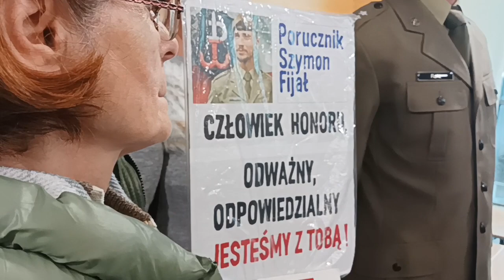07.11.2022r.-Posiedzenie Sądu Administracyjnego w Warszawie w sprawie z odwołania Szymona Fijała–III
Sprawa z oskarżenia Naszego Kamrata Szymona Fijała przeciwko decyzji MSW o przeniesienie go do rezerwy .
Sędzia odroczyła posiedzenie na prośbę Szymona ze względu na to , że jego Mecenas nie mógł być obecny na posiedzenie, a jego reprezentacja w Sądzie jest konieczna .
Sędzia odroczyła posiedzenie w Sądzie Administracyjnym w Warszawie.
Kolejny termin posiedzenia zostaje ogłoszony w terminie późniejszym o czym zostaną poinformowane strony.
Zjawienie się niejakiego Dulkowskiego -  (OMZRiK) wywołało burzę zarówno przed salą rozpraw jak i na rozprawie (Części I i II) . Jednak został on zgłoszony po posiedzeniu przez jednego z Naszych Kamratów na Policję jako osoba która zna i utajnia informacje o człowieku który ma wyrok Sądu do odsiadki i uciekł z kraju do Norwegi . Dalsze dyskusje Kamratów przed salą sądową odbyły się w spokoju bez udziału "Agenta OMZRiKu" który zniknął z holu po zakończeniu jego spisywania przez 5 Policjantów które odbyło się w części korytarzu - część trzecia
Dziękujemy za wsparcie dla kanału na konto złotówkowe nr 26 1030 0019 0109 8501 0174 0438 PLN , Nabil Malazi w CITI HANDLOWY koniecznie pod tytułem "DAROWIZNA" Lub Zrzutka - jest aktywna